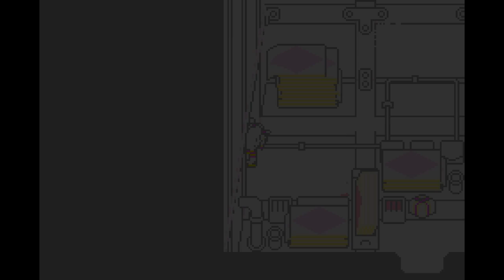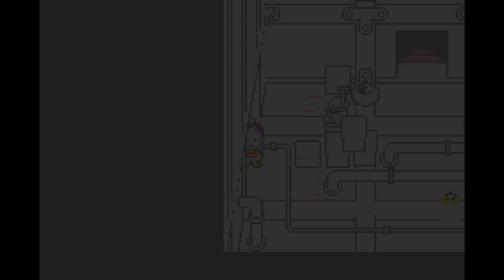Let's Play Mother 3 - Episode 22 - The Attic of Doom and Low Frequency Sound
Hard boss or hardest boss? YOU DECIDE.